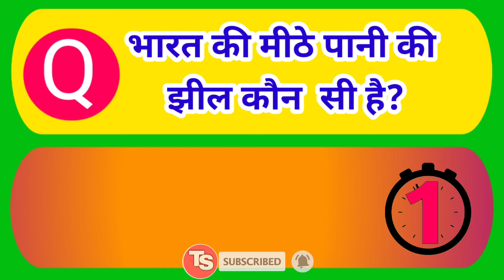भारत में मीठे पानी की झील कौन सी है | Which is the freshwater lake of India | India gk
Yours Queries :-

General knowledge

Saamanya gyan

Gk gyan

Important gk

Top gk

gk today

Gk gs

upsc gk

सामान्य ज्ञान

जीके

जीके क्वेश्चन्स

जीके सवाल

Which is the freshwater lake of India

bhaarat kee meethe paanee kee jheel kaun see hai

भारत की मीठे पानी की झील कौन सी है

भारत में मीठे पानी की झील कौन सी है